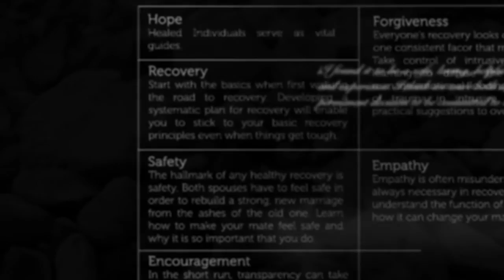The Lie we Tell Ourselves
Join our Recovery Library and gain access to 3,000+ expert resources

Many times we tell ourselves lies to convince ourselves that we're fine and that we can handle a problem.  But as Rick often says, 'If you can't accept where you're at, you'll never get to where you want to go'.